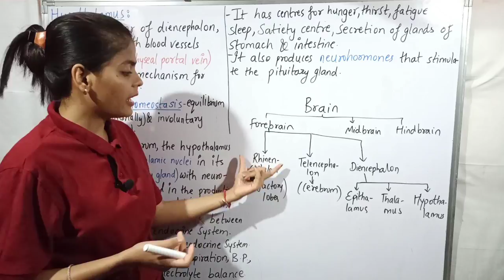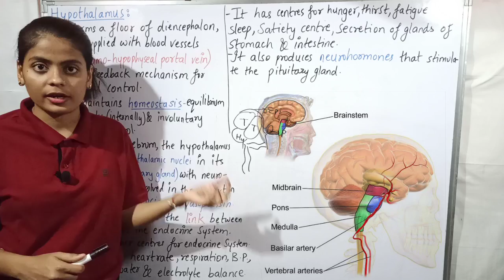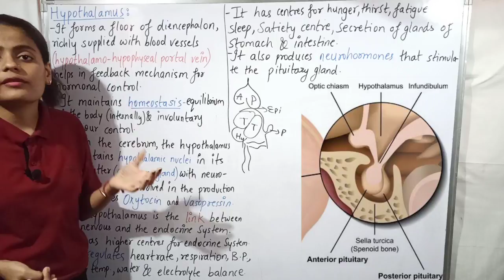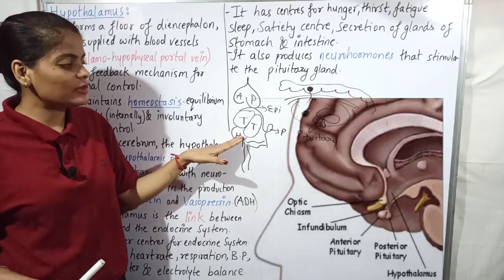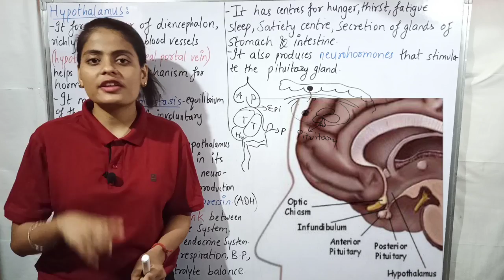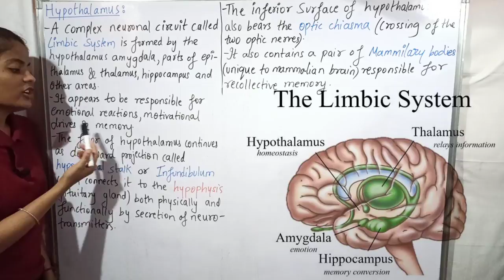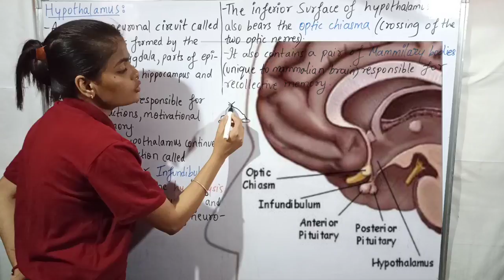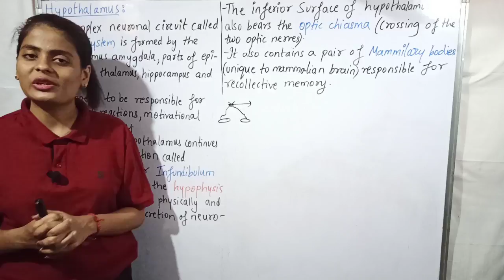Class XII Biology -Control&Co-ordination- Human Nervous System-Forebrain: Diencephalon-Hypothalamus.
Class XII Biology - Control and Co-ordination - Human Nervous System - Forebrain : Diencephalon- Hypothalamus.

The characteristics of Control and Co-ordination- Human Nervous System -Forebrain : Diencephalon- Hypothalamus are explained in detail.

Please checkout the playlist to watch other chapters :
Energy flow and Ecosystems